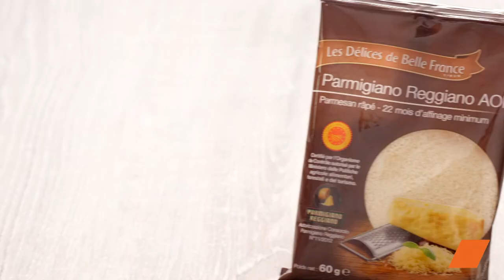Dos de cabillaud en crumble de chorizo et parmesan 😋🍴🐟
Découvrez une recette savoureuse de poisson avec ce dos de cabillaud sublimé par un crumble croustillant au chorizo et au parmesan. Une combinaison irrésistible à essayer absolument !

🔸 Ingrédients :

4 filets de cabillaud (surgelés)
10 tranches de chorizo
40 g de parmesan râpé
1 cuillère à soupe de chapelure
Huile d'olive

Renouvelez votre menu avec ce délicieux dos de cabillaud en crumble de chorizo et parmesan. Une recette qui marie à la perfection la saveur délicate du poisson avec le caractère relevé du chorizo et la richesse du parmesan. À déguster sans modération ! 😋🍴🐟